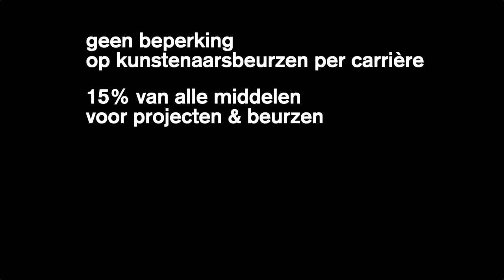DEKREET: Michael De Cock X Maarten Van Cauwenberghe